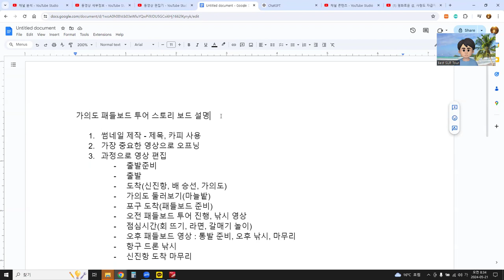가의도 패들보드 투어 스토리 보드 설명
썸네일 제작 - 제목, 카피 사용
가장 중요한 영상으로 오프닝
과정으로 영상 편집
출발준비
출발
도착(신진항, 배 승선, 가의도)
가의도 둘러보기(마늘밭)
포구 도착(패들보드 준비)
오전 패들보드 투어 진행, 낚시 영상
점심시간(회 뜨기, 라면, 갈매기 놀이)
오후 패들보드 영상 : 통발 준비, 오후 낚시, 마무리
항구 드론 낚시
신진항 도착 마무리